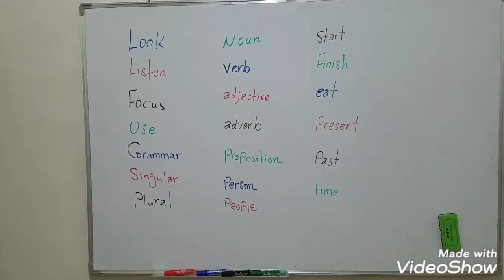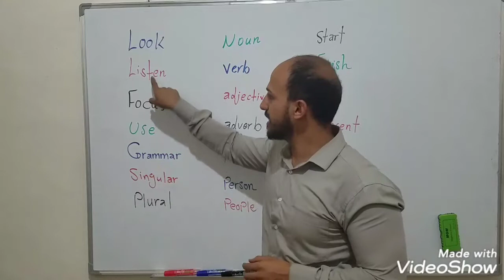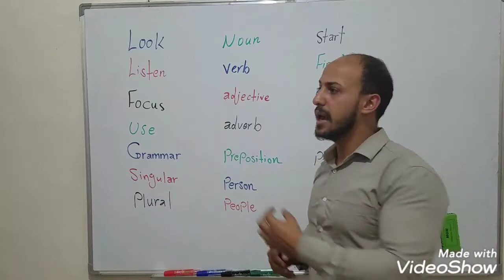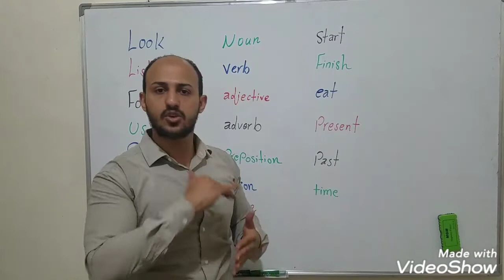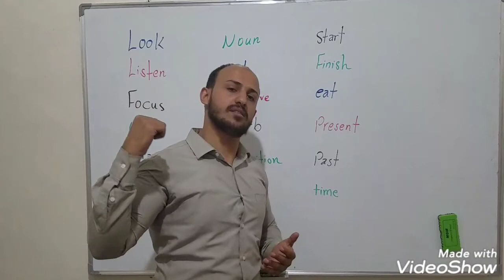BEG (3) important words with Akram Darweesh كلمات مهمه للمبتدائين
Welcome to EnglishFlash.
You will learn some basic words to understand basic English.
عزيزي الطالب/ة سوف تتعلم بعض الكلمات المهمه لكي تتعلم اللغة الانجليزية.